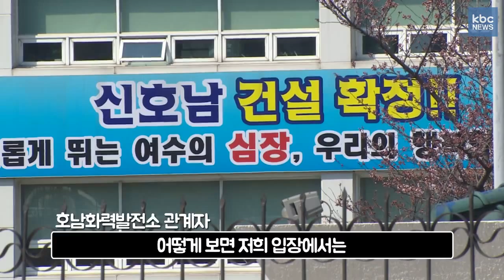[자막뉴스] 호남 화력 발전소 기름 유출 신고 누락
발전소 기름 유출 신고 누락에
 여수시는 봐주기식 행정
 이건 아닌데...